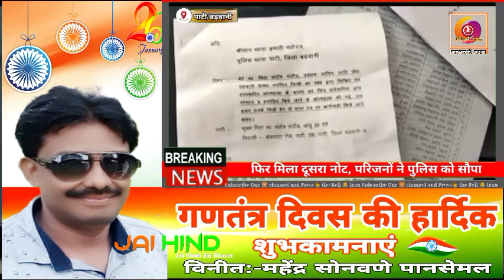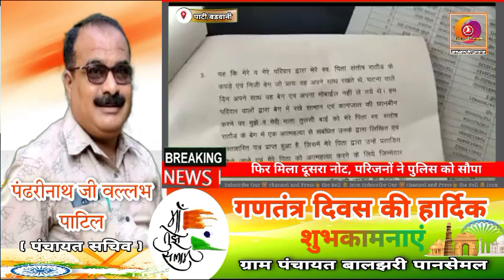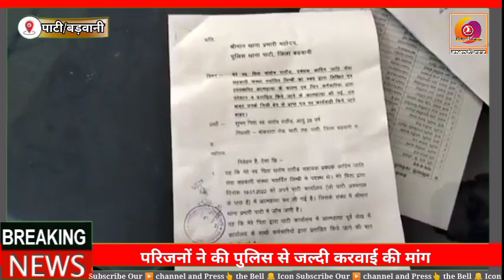NMD सहायक प्रबंधक ने किया था यह काम,फिर बाद में मिला दूसरा नोट,परिजनों ने पुलिस को सौपा.